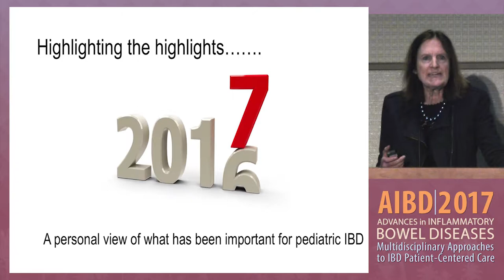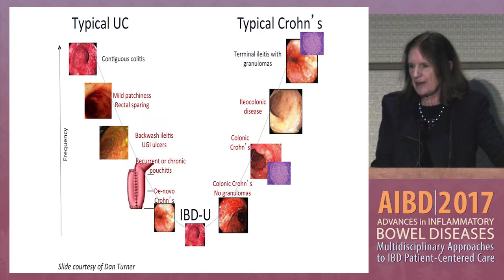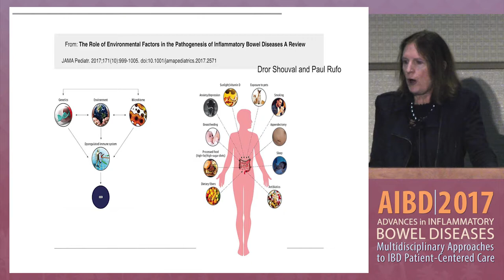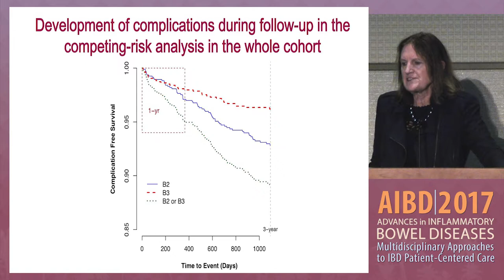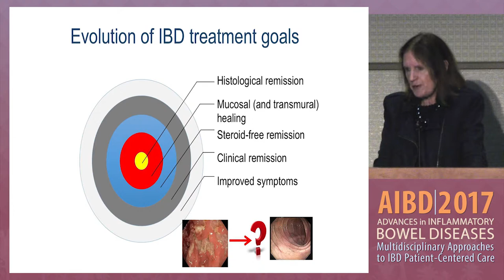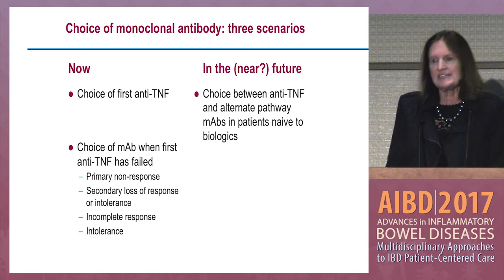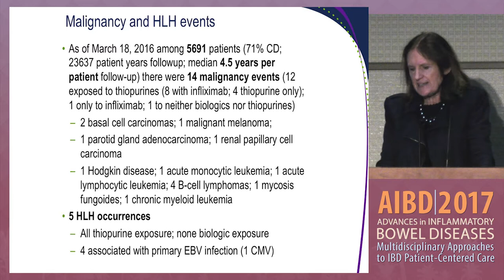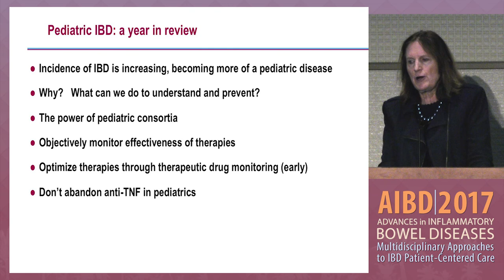Pediatric IBD clinical year in review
In this presentation from the Pediatric Track at the 2017 Advances in Inflammatory Bowel Diseases conference, Dr. Anne Griffiths discusses the latest advances in the treatment of pediatric patients with inflammatory bowel disease (IBD).